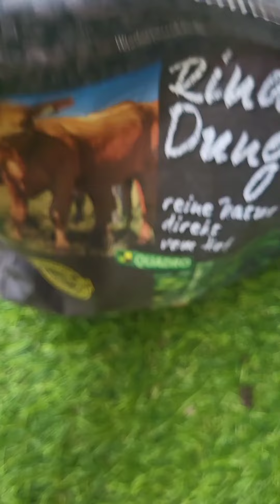أفضل ألاسمدة العضوية للنباتات